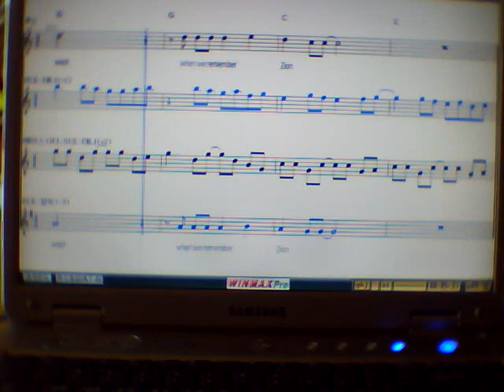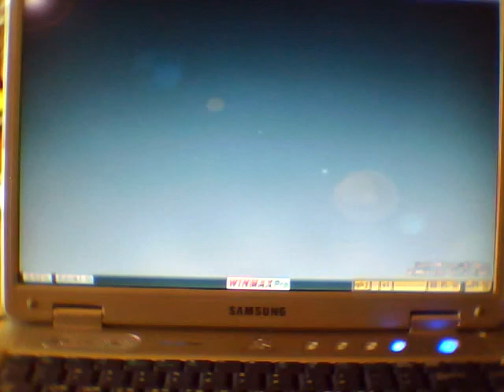리버스오브바벨론 - 123- Bb, 4-Eb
김상수 / 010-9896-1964 잘 받지않음 / 카톡( yosip), 문자로 문의
색소폰.트럼펫.플루트.만돌린.기타.피리.대금.클라리넷,휘슬, 날라리, 오카리나,리코더...등 아무 악기나 손에 걸리는 대로 -  반주기에 있으면 무조건 막 불어 올림.연습같은거 없슴.  카페에 막 올리는거 여기도 막 올림. 욕하면 벌 받음. 좋은 말도 상 받는거 없슴.  화상카메라촬영
색소폰친구들 -  상주점-경북 상주시 상산로 402 번지 2층